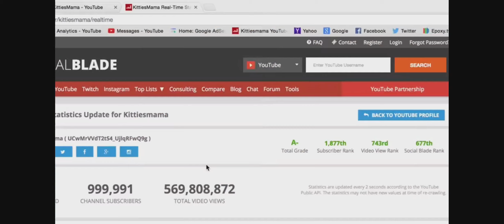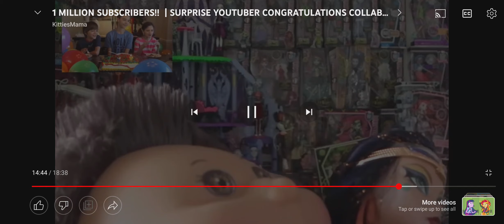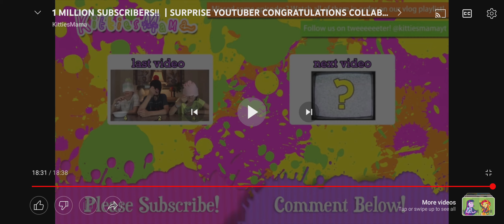The Melody Luna Show Episode 1 (Melody Luna's Big Surprise)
Melody Luna's Friends Threw A Surprise Party For Melody Luna